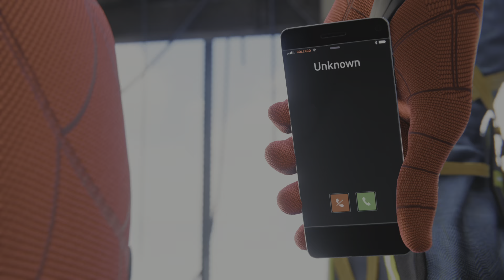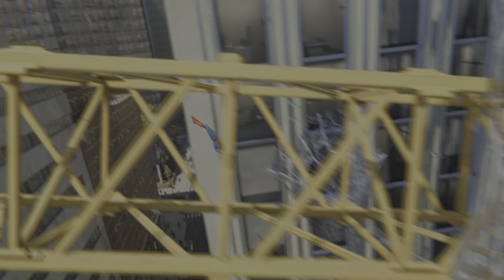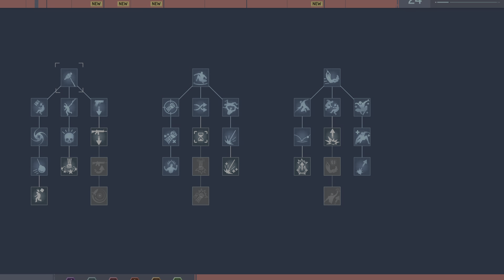Shaggy Plays Marvel's Spider-Man Remastered Episode 14 - A Moment of Silence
No jokes or self promotion today. Tell your loved ones you love them often